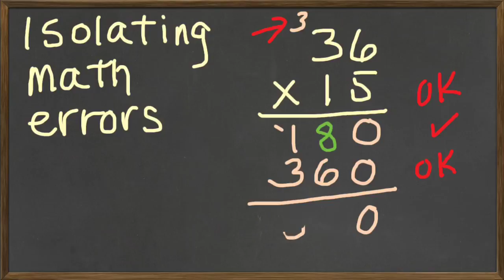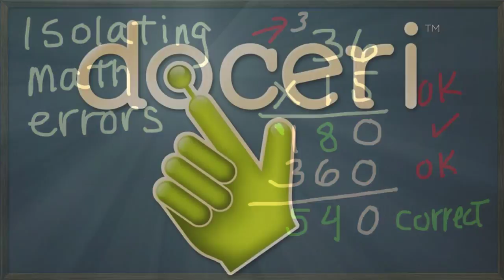Doceri Timeline for Stepping Through Math Problems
Using Doceri by SP Controls for the iPad, you can easily create animations... or step through a student's math problem to isolate and correct errors. How? Doceri's unique Timeline records each stroke of your finger or stylus, so you can revisit your project step by step and cut, copy paste and re-size anything image you insert or create.

Doceri is free on the iTunes app store. A fully functional trial of the companion Doceri Desktop software is available - along with tutorial videos, our Freedom to Teach blog and Educator community page.